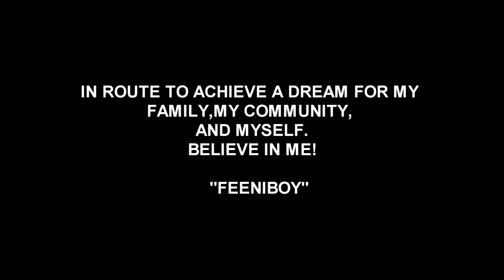Feeniboy Promo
Various artist who I have had the pleasure working with stamping
the feeniboy name as I continue striving for success with my business.
I must say it has been an excellent year and the years not over.
I've never been to school for film, I got started in Febuary 2010 & I've achieve a lot by my character, skill, and drive. God gave me this talent in which i never knew i had.